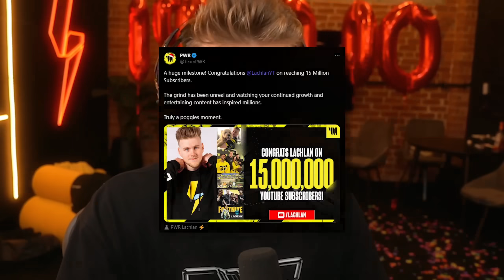Fortnite has a BIG Problem...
Use Code Lachy

Music supplied by:
❱ MonsterCatMedia |